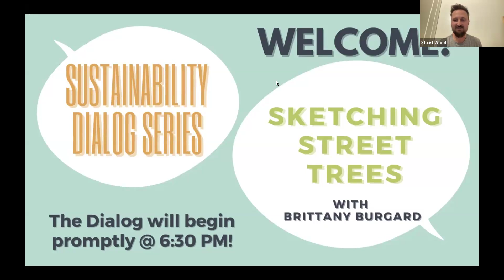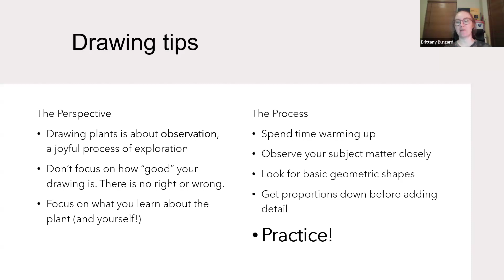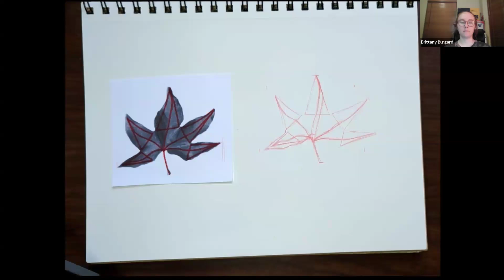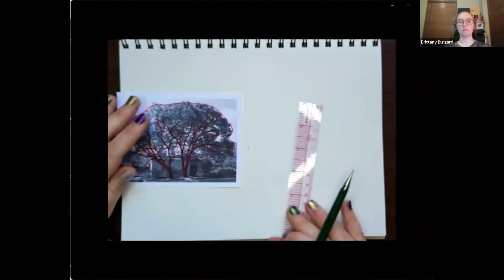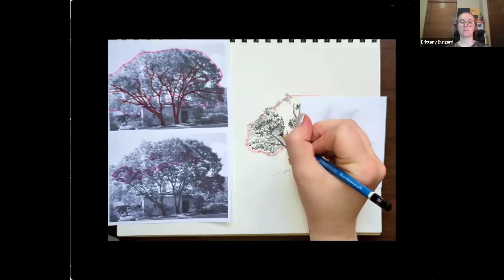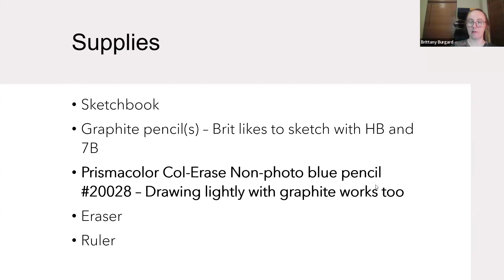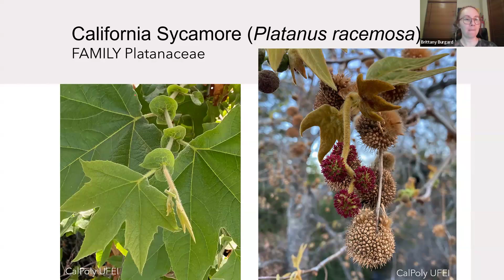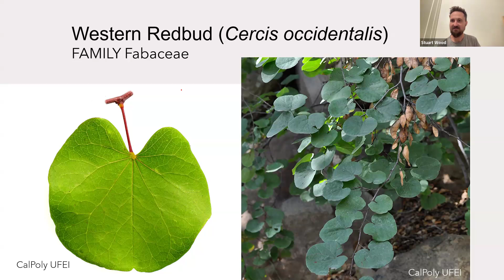Sustainability Dialog: Sketching Street Trees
Join us for a workshop on sketching street trees! During this Dialog, botanical illustrator Brittany Burgard will guide you through the process of drawing a few selected common street trees. We’ll cover basic drawing techniques, discuss the unique characteristics of each tree, and provide a step-by-step guide to sketching the leaves and structure of various species.

Speaker Bio: Brittany Burgard is a botanical illustrator with work published in the scientific journal Madroño. Her pieces have been displayed at venues in California, Arizona, and Panamá. Brittany teaches workshops on botanical art, illustration, and nature journaling. She has a BS in botany and is working on a master’s at Arizona State University on the effects of wildfire on Sonoran Desert vegetation.